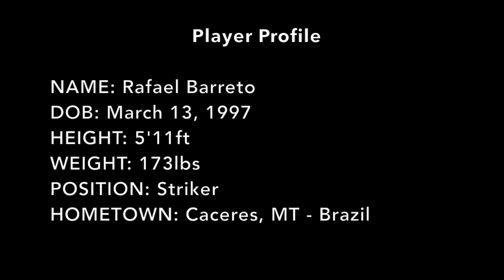Rafael Barreto - 2019 Season Highlights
Rafael Barreto - Striker - 2019